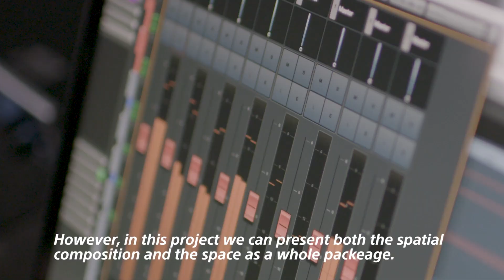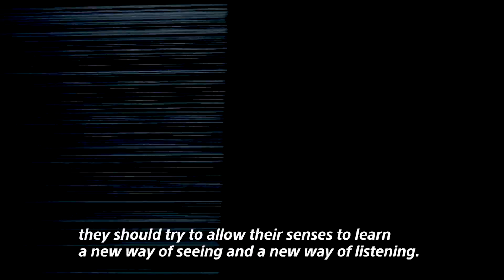Acoustic Vessel "Odyssey" -Sonic Surf VR-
Acoustic Vessel "Odyssey"(音響回廊 オデッセイ) allows visitors to immerse themselves in music, enabled by a one-of-a-kind combination of music and Sony's spatial audio technology that creates a space where sounds are free to move around. Using 576 speakers controlled by Sony’s sound field synthesis technology (Sonic Surf VR), visitors will be taken on an unforgettable audio voyage through time and space.
Enveloped in a dynamic wave of sound choreographed by sound artist Evala, guests will undertake an epic journey spanning cityscapes and lush forests, the depths of the ocean, and even the outer reaches of the solar system. The audio is accompanied by a pioneering light installation created by digital media artists Kimchi and Chips.